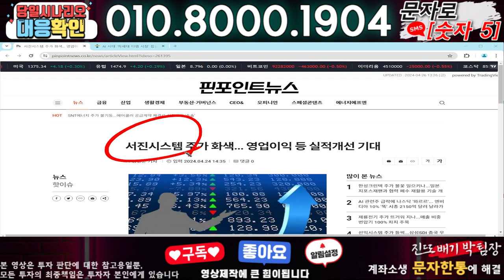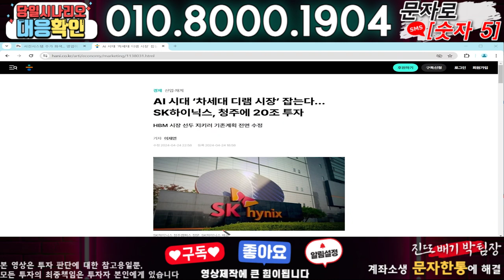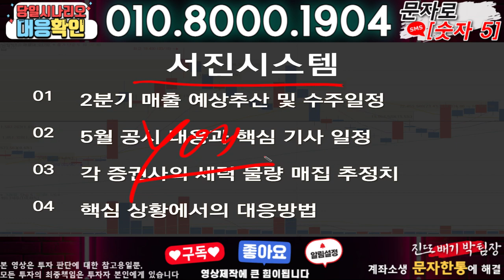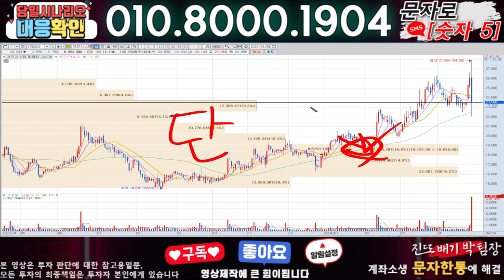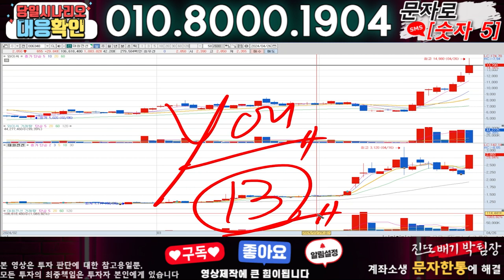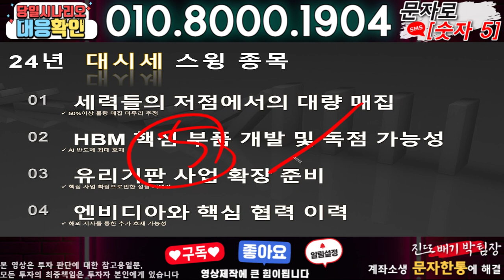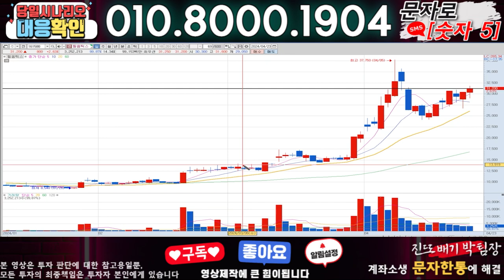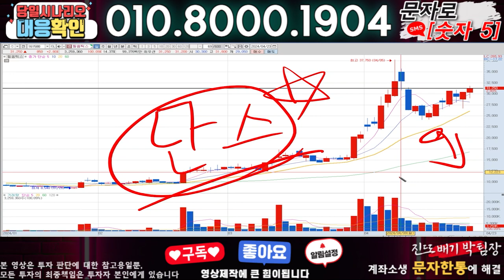서진시스템 ) 3분전 기습속보-공식입장발표!! 무슨일인가?